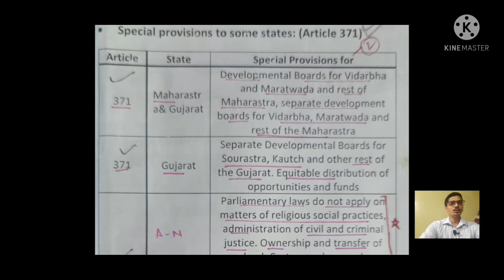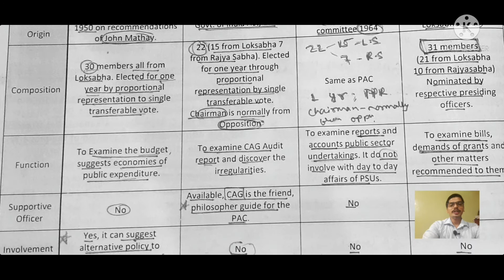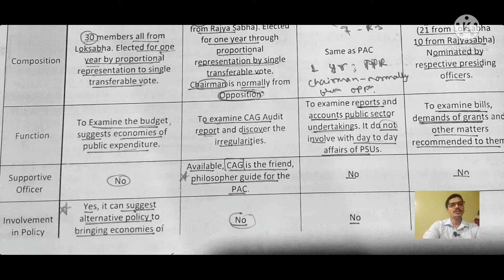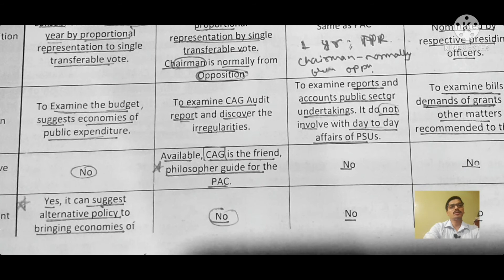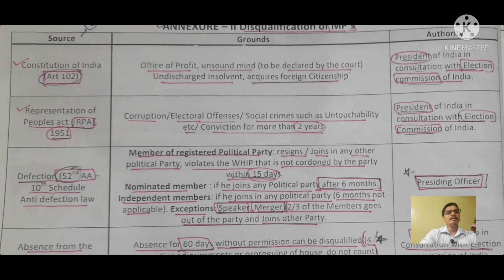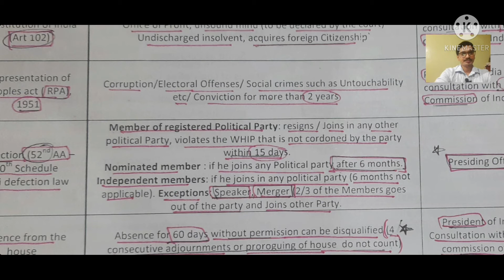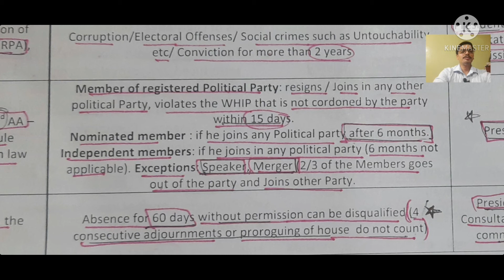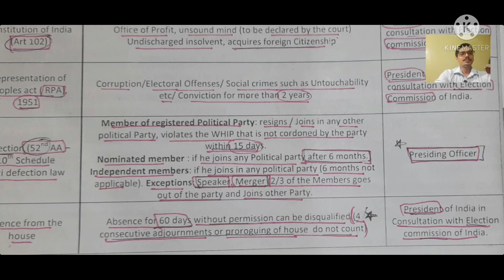topics(Art371 parliamentary_committies Disqualification_of_mp's)capf